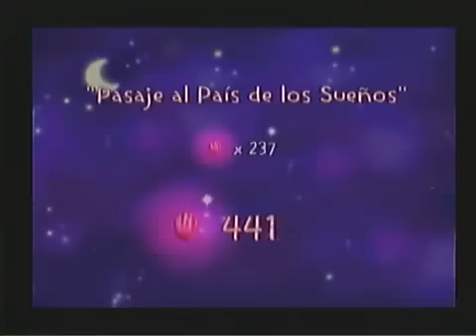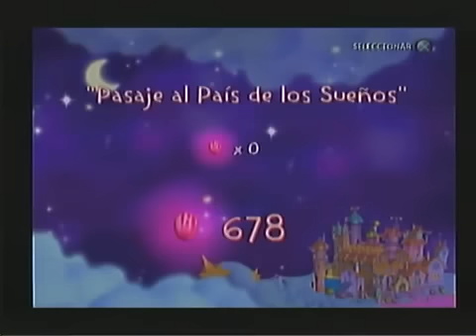Tarta de fresa (Rosita Fresita) - Nivel 2 Pasaje al País de los Sueños - Baby Games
Games for babys
Games for kids Strawberry Shortcake is a licensed character owned by American Greetings, originally used in greeting cards and expanded to include dolls, posters, and other products. The Strawberry Shortcake properties also include a toy line of the character's friends and pets.

The original design of Strawberry Shortcake and her cat, Custard was done in 1977 by Muriel Fahrion during her time as a greeting card illustrator at American Greetings' Juvenile & Humorous card department.[1] Fahrion then designed a subsequent 32 characters for Those Characters From Cleveland (American Greetings' toy & licensing design division).[1]

Cindy Mayer Patton and Janet Jones designed the other later characters of the classic Strawberry Shortcake line. Lynn Edwards was the editor of the line and developed the personality profiles as well as the story line and philosophy. The first doll was a rag doll designed by Muriel Fahrion and created by Susan Trentel, Fahrion's sister.

The Strawberry Shortcake line of characters each had their own fruit or dessert-themed name with clothing to match, and they each had a dessert- or fruit-named pet. Like the Strawberry Shortcake doll, all the other characters' dolls had hair scented to match their dessert theme. The characters lived and played in a magical world known as Strawberryland.

Strawberry Shortcake es un popular personaje infantil de origen estadounidense, dirigido especialmente a las niñas. Es conocida en México, Centroamérica, Colombia, Perú y Venezuela cómo Rosita Fresita o simplemente Fresita , en el resto de Sudamérica cómo Frutillita y en España como Tarta de Fresa.

En los años ochenta se emitieron por televisión una serie de dibujos animados de Fresita y sus amigos. Estos especiales, un total de seis, eran la antesala de las muñecas que las niñas encontrarían en las tiendas de juguetes.

1980 El Mundo de Fresita (The World of Strawberry Shortcake)
1981 Fresita en la Gran Manzana (Strawberry Shortcake in Big Apple City)
1982 El Desfile de las Mascotas (Pets on Parade)
1983 La Casa de las Sorpresas (Housewarming Surprise)
1984 Fresita y el Bebé sin nombre (Strawberry Shortcake and the Baby Without a Name)
1985 Fresita conoce a los Berrykins (Strawberry Shortcake Meets the Berrykins) Strawberry Shortcake is a licensed character owned by American Greetings, originally used in greeting cards and expanded to include dolls, posters, and other products. The Strawberry Shortcake properties also include a toy line of the character's friends and pets.

The first Strawberry Shortcake videogame was produced in 1983 for the Atari 2600. No further games based upon the franchise were produced until 20 years later, in 2003, with Strawberry Shortcake: Amazing Cookie Party for PC. Since then, games have been published for the Game Boy Advance, Sony PlayStation 2, Nintendo DS, PC, and Mac. A standalone plug-and-play game based on Konami's Dance Dance Revolution franchise was also produced. In addition, mobile apps for the iOS[4] and Android platforms have been released.

En Fresilandia crecían las frutas más grandes y jugosas durante todo el año. Los niños de Fresilandia eran muy felices y se ayudaban unos a otros. De todas formas, había un villano, el Pastelero Púrpura, Pastelero Bigotón o el Señor Panadero (The Peculiar Purple Pieman of Porcupine Peak), que piensa que la mejor manera de obtener fresas es robárselas a Strawberry Shortcake. Y una villana Vinagreta o Uva Agria (Sour Grapes) quien odia todo lo que sea bueno y gozoso.

El frenesí por Strawberry Shortcake en los años ochenta llevó a la producción de miles de productos, incluyendo muñecas, videojuegos, álbumes de cromos, ropa, etc. Varios vídeos fueron hechos protagonizados por Tarta de Fresa y sus amigos al igual que un programa de televisión en Chile donde los personajes eran personificados por actores.